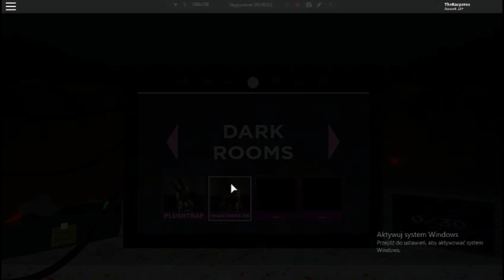FNaF : Support Requested - Dark Rooms [Plushtrap,Nightmare BB] - Roblox #3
Hey! This channel will feature videos most often from the Roblox game.
I am editing movies with the program: PowerDirector
I record movies with the program: Bandicam